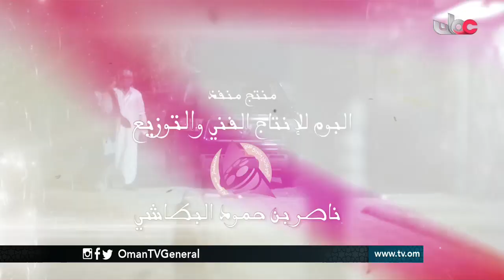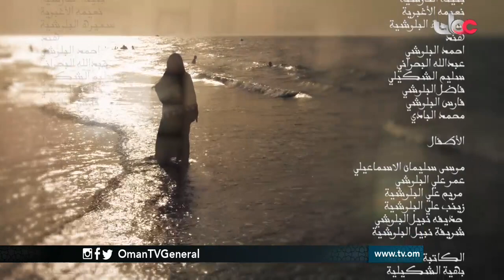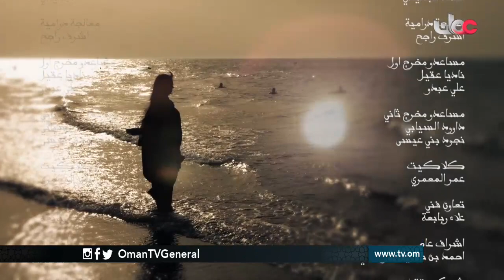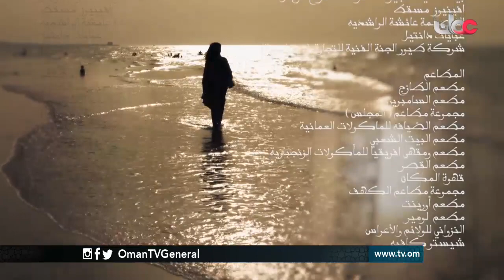بقايا زمان | الحلقة 15